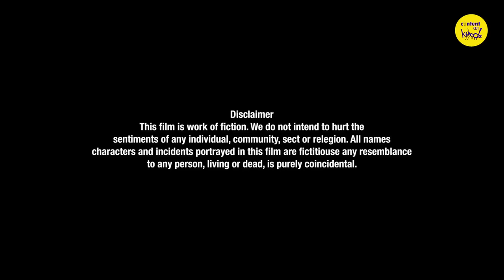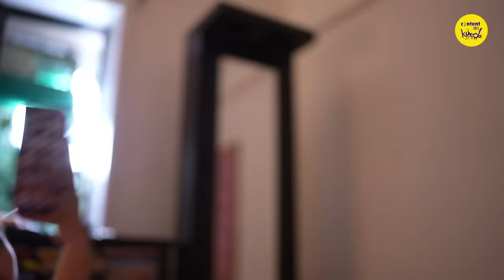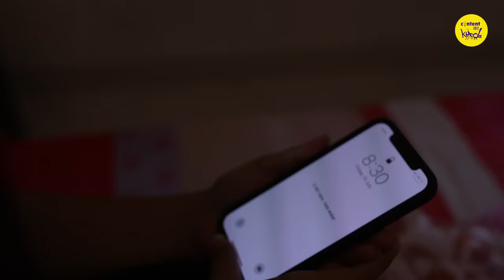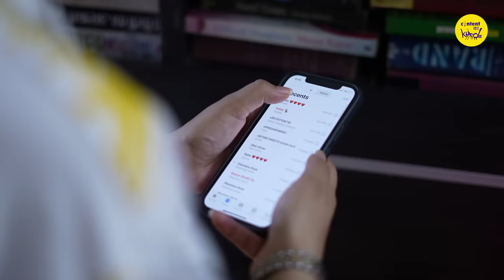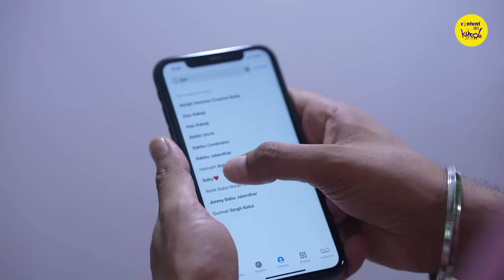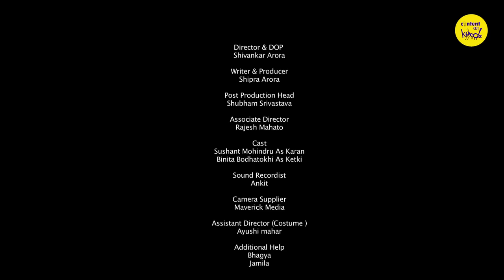Couple Goals Short Film | My First Fight | Romantic Couples Hindi Short Movies | Content Ka Keeda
Couple Goals Short Film. If you are romantic, you must also have silly fights. Watch this Hindi Short Movie from Content Ka Keeda and tells us what are your couple goals. Hindi Short Movies. Short Film from Content Ka Keeda

CAST:
Sushant Mohindru
Binita Bhodatokhi